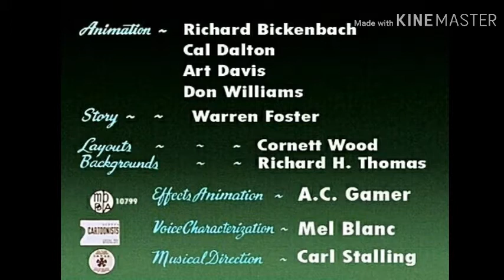"The Mouse-Merized Cat" 1946